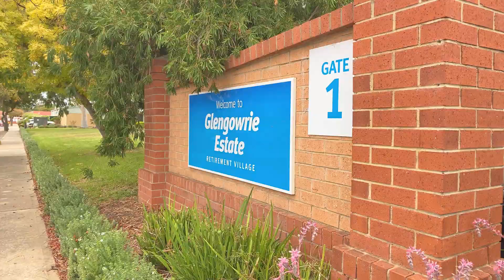Glengowrie Retirement Village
Just minutes from the stunning beaches of Holdfast Bay, Glengowrie Retirement Village is a premier choice for relaxed retirement living. The Glengowrie community is vibrant and social with regular activities and events on offer for anyone who chooses to take part.